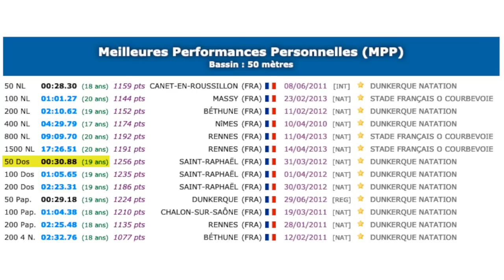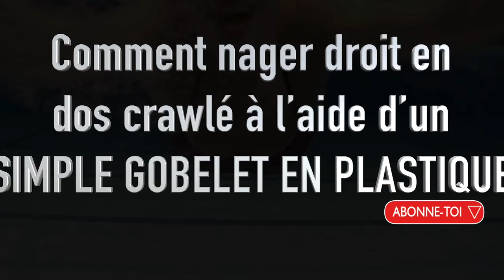Comment nager droit en DOS CRAWLÉ ? [+ 3 EDUCATIFS]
👇👇👇 DEROULE LA BARRE POUR PLUS D'INFOS 👇👇👇

Je sais ô combien il est difficile de nager droit en doscrawlé… La preuve, je ne suis vraiment pas exemplaire et le dos est une vraie galère pour moi ! C’est pourquoi dans cette vidéo de natation on va voir
💧Pourquoi chercher à nager grand avec un max d’amplitude est réservé aux nageurs souples
💧Comment positionner tes bras sous l’eau pour avancer efficacement et arrêter de faire le bouchon
💧Et enfin comment un simple gobelet en plastique peut te permettre de nager droit

🙈 QUI SOMMES-NOUS ? 🙈

Notre objectif ?

🏊‍♂️ Où et comment nous suivre ? 🏊‍♂️